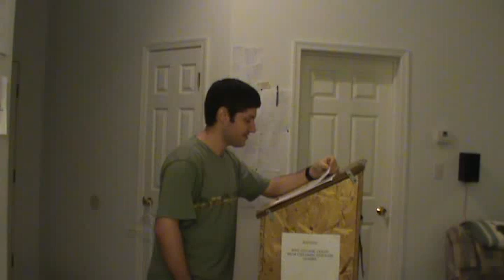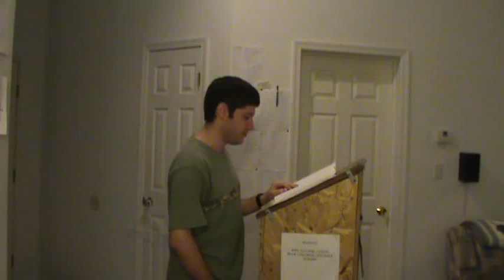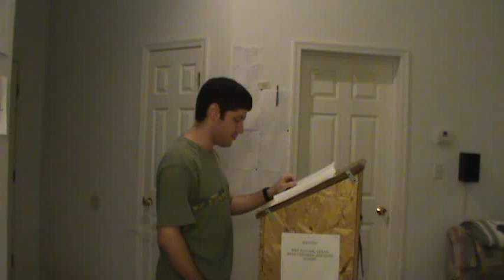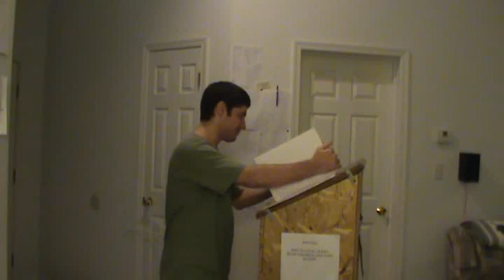The Reprobate Doctrine Part 2 of 3 / Why I Left Bible Baptist Church